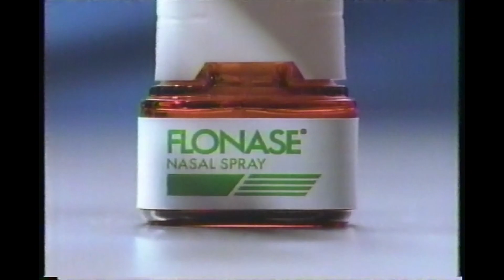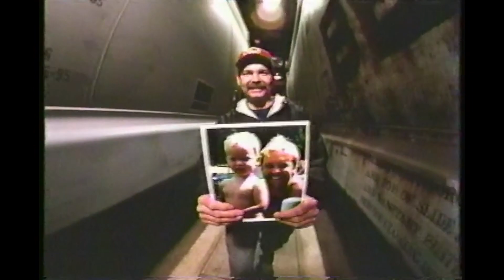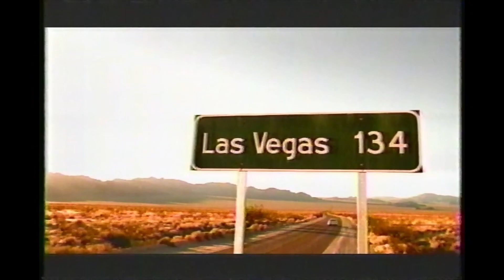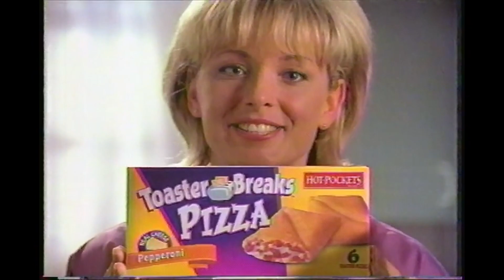UPN Commercial Breaks - March 1999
Behold the Power of Cheese, Hot Pockets, 1-800-COLLECT, Milwaukee Bucks, Ameritech, Post Cereals, NicoDerm CQ, Reese's NutRageous, Playstation Gran Turismo, Honda, Tyson Chicken, Game Boy Color, KFC, K-Mart, Nabisco Newtons, Citra soda, Red Lobster, Sears, and more.

Recorded to VHS during the TV Movie "Inferno" in March 1999 on WCGV UPN 24 Milwaukee.

My VHS capture workflow:
1)Mitsubishi HS-HD2000U DVHS VCR
2)StarTech SVID2USB23 S-Video Capture Cable
3)OBS Studio - Capture and Deinterlace
4)DaVinci Resolve - Final Editing